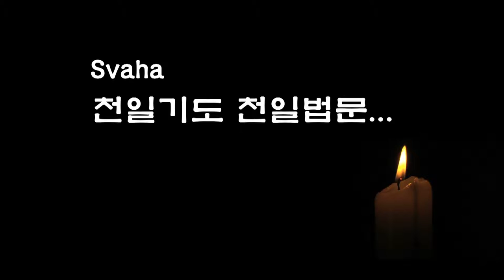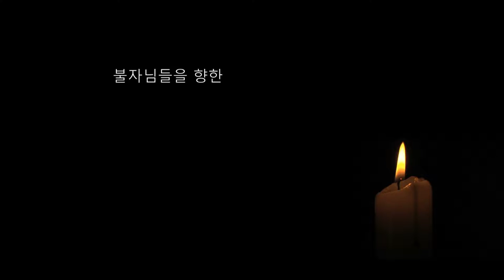자성을 찾는 Svaha 천일법문 제174회... 우리말 관음불공기도(관음청) 9... 시감로수진언 일자수륜관진언...